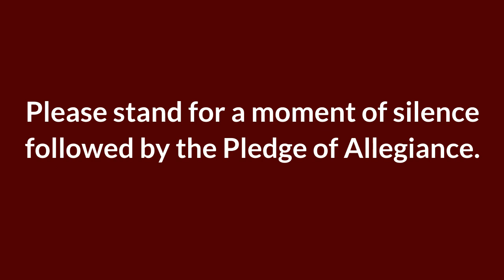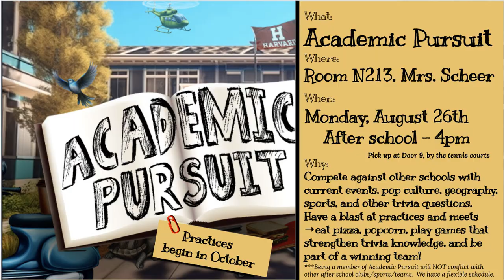Tuesday, August 13, 2024